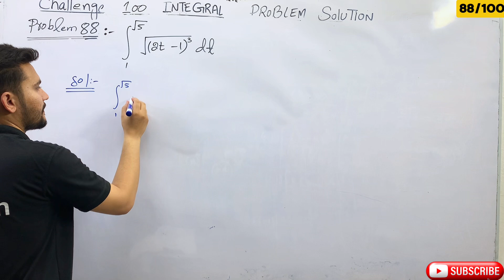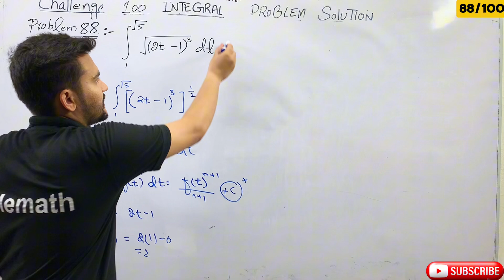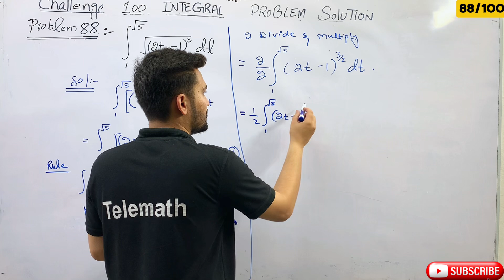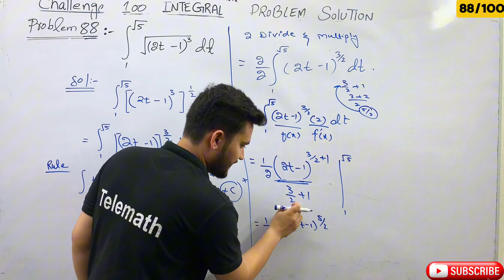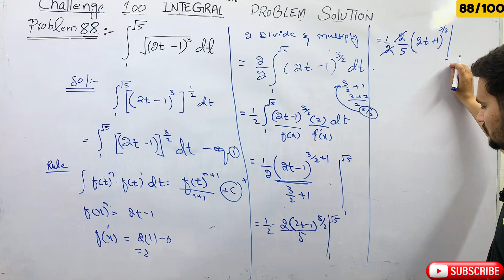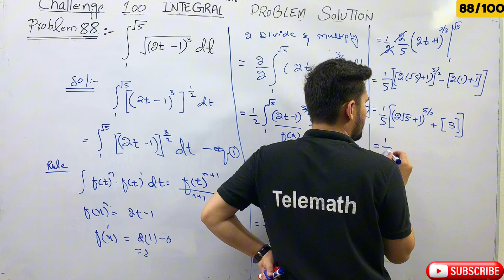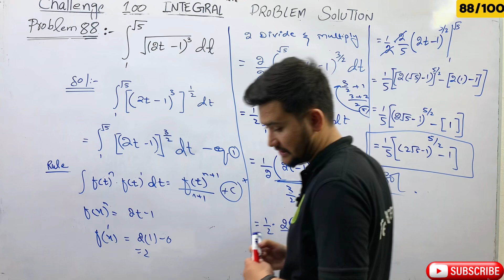100 Integration Problems Challenge: Ultimate Calculus Solutions | Problem 88 Calculus Integration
AOA I HOPE YOU ARE ALL WELL MY NAME IS MUHAMMAD FAZIAN QUERASHI AND I MADE 100 CLACLULUS INTEGRATION PROBLEM SOLUTION
100 Integration Problems Challenge: Ultimate Calculus Solutions | Problem 88 Calculus Integration

Dive into the ultimate calculus challenge with our comprehensive video where we solve 100 integration problems step-by-step! Whether you're a student looking to master integration techniques or a math enthusiast seeking to enhance your skills, this video covers a wide range of problems to help you understand and apply integration concepts effectively. Join us on this mathematical journey and conquer calculus with confidence!

**Topics Covered:**
- Basic Integration Techniques
- Substitution Method
- Integration by Parts